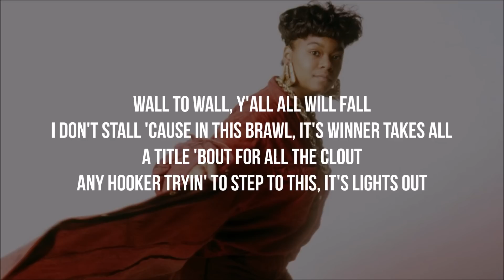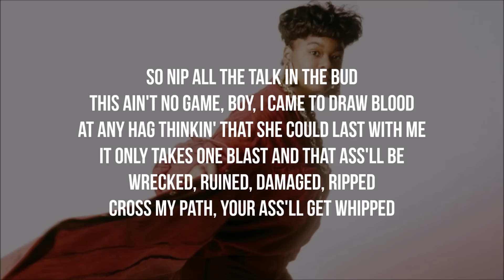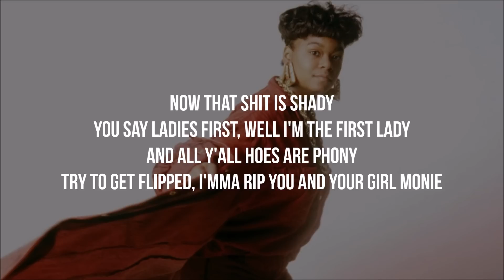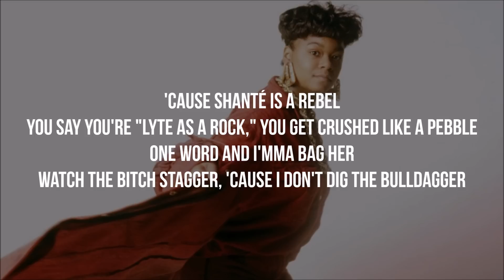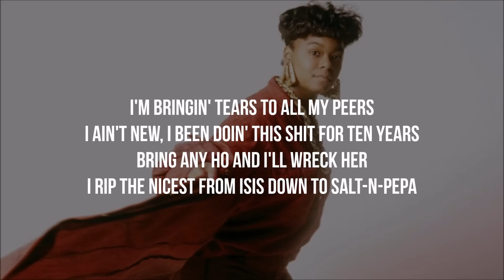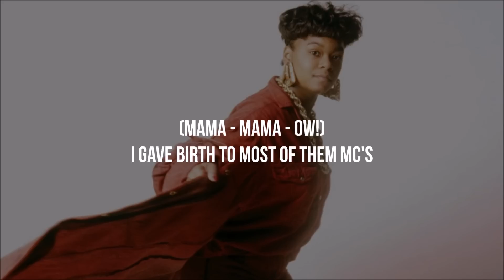Roxanne Shanté - Big Mama (Lyrics - Video)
Lyrics to Big Mama by Roxanne Shanté from her album, The Bitch is Back (1992)